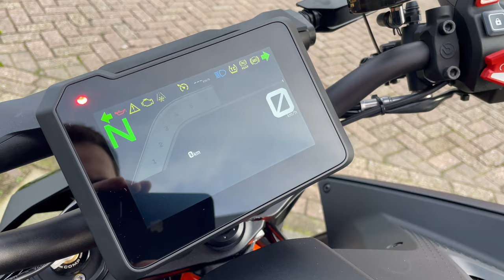2024 KTM 1390 SUPER DUKE R - AKRAPOVIC - WALKAROUND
De KTM 1390 SUPER DUKE R voor 2024 en KTM 1390 SUPER DUKE R EVO zijn zonder vooraankondiging het Naked-segment binnengedrongen en hebben de concurrentie één ding heel duidelijk gemaakt: er staat een nieuw BEEST bovenaan de voedselketen.

2024 wordt het jaar van 30 YEARS OF DUKE; de volledig nieuwe KTM 1390 SUPER DUKE R en zijn geavanceerde stalgenoot, de KTM 1390 SUPER DUKE R EVO, zijn geëvolueerd tot de meest angstaanjagende uitvoeringen tot nu toe.

De cijfers liegen er niet om: met een cilinderinhoud van 1350 cm³, een vermogen van 190 pk bij 10.000 tpm en een koppel van 145 Nm bij 8000 tpm scheuren de modellen het asfalt aan stukken. Hun nieuwe, agressievere looks laten ook geen twijfel bestaan over hun felle karakter. Maar wat nog indrukwekkender is dan deze cijfers, is hoe effectief de DUKE de kracht van de motor op het asfalt overbrengt.

De opnieuw ontworpen luchtinlaat en airbox worden gecombineerd met een herziene brandstoftank met een totale tankinhoud van 17,5 liter − een toename van 1,5 liter ten opzichte van zijn voorganger. Hierdoor wordt niet alleen de actieradius tot ongeveer 300 km vergroot, maar ook de ergonomie verbeterd. In de jacht op grammen is voor elk paneel berekend wat de optimale dikte is en zijn, waar mogelijk, panelen dunner gemaakt. De nieuwe tankspoilers en winglets verhogen de downforce.

De grootste visuele impact is echter toe te schrijven aan het lichtgewicht en 'slimme' koplampontwerp. De koplamp weegt bijna 700 g minder dan zijn voorganger en geeft de KTM 1390 SUPER DUKE R met zijn buitenaards design een geheel nieuwe, agressieve uitstraling. Het standlicht en de dagrijverlichting zijn in het profiel van de koplamp geïntegreerd. De intensiteit van deze lichten wordt automatisch aan het omgevingslicht aangepast door middel van een lichtsensor in het dashboard.

Bovendien zijn de KTM 1390 SUPER DUKE R en KTM 1390 SUPER DUKE R EVO standaard met welkomstverlichting uitgerust. Dit houdt in dat de koplamp blijft branden als het contact is uitgeschakeld zodat de rijder de omgeving beter kan zien. Naast een verbeterd zicht, zorgt de welkomstverlichting ook voor meer veiligheid bij het parkeren op donkere plekken.

Een beest dat zo gespierd is, heeft ook een groot hart nodig. Met een vernieuwde versie van de LC8-motor heeft hij genoeg kracht om zijn territorium te domineren. De boring is vergroot tot 110 mm voor een cilinderinhoud van 1350 cm³ en de volledig nieuwe nokkenas is in de cilinderkoppen geïntegreerd. Dit staat garant voor meer vermogen en koppel over het hele toerenbereik en maakt een meer gedifferentieerde brandstofmapping mogelijk waardoor het model aan de nieuwste EURO 5+ emissievoorschriften voldoet.

Om dat vermogen effectief op het asfalt over te brengen, is de DUKE voorzien van nieuwe, lichtgewicht MICHELIN Power GP-banden met dual-compound technologie en een nieuwe volledig instelbare WP APEX-schokdemper waarmee de geschiktheid voor hoge of lage snelheden, rebound en voorbelasting zonder gereedschap kan worden aangepast. De verbeterde DCC-instellingen zorgen voor een betere drukbalans, waardoor er minder compromissen nodig zijn tussen veercomfort en prestaties. Ook de nieuwe 48 mm WP APEX Open Cartridge-voorvork met splitfunctie is geoptimaliseerd.

Bij de KTM 1390 SUPER DUKE R EVO is de vering naar een geheel nieuw niveau getild met de nieuwste generatie WP Semi-Active Technology (SAT). Dit is het meest geavanceerde veringssysteem op de markt. Dankzij de elektronisch gestuurde magneetkleppen voor variabele demping is een breed instelbereik mogelijk: van zachte vering voor maximaal comfort tot stijve vering voor op het parcours.

Hierbij past de SCU (Suspension Control Unit) de mate van demping door middel van de magneetkleppen automatisch en in realtime aan het wegdek en de rijstijl van de rijder aan.

En daar houdt het niet op met de technologische hoogstandjes: zowel de KTM 1390 SUPER DUKE R als de KTM 1390 SUPER DUKE R EVO beschikken als eerste over de vernieuwde modi PERFORMANCE en TRACK, compleet met rondetimer en telemetriestatistieken, evenals de optionele ENGINE BRAKE CONTROL en een geoptimaliseerde SUSPENSION PRO-module (voor de KTM 1390 SUPER DUKE R EVO).

De KTM 1390 SUPER DUKE R en KTM 1390 SUPER DUKE R EVO worden ook aangeboden in geselecteerde 30 YEARS OF DUKE-kleurstellingen die een eerbetoon vormen aan de KTM 990 SUPER DUKE van 2005 met zijn oranje kleurstelling.

Er is een volledig assortiment speciaal ontwikkelde KTM PowerParts en KTM PowerWear verkrijgbaar waarmee rijders hun motorfiets kunnen personaliseren en zichzelf kunnen uitrusten voor READY TO RACE Performance.